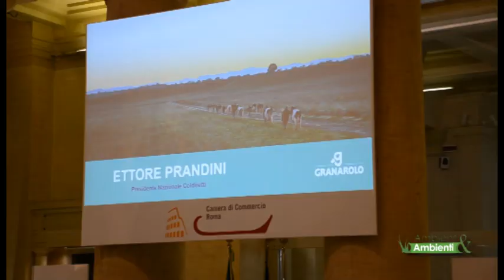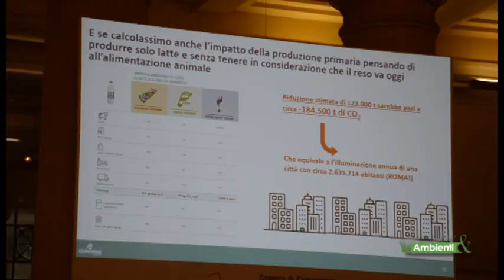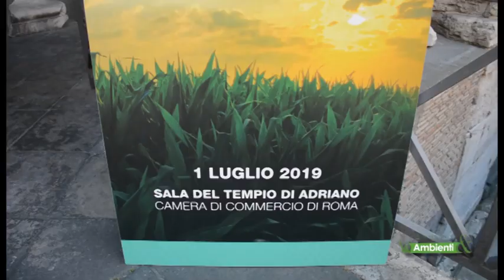Incontro Granarolo - video intervista a Ettore Prandini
Coldiretti contro lo spreco alimentare ed il rispetto del mondo agricolo e degli allevamenti. Anche il Presidente Nazionale della Coldiretti Ettore Prandini è intervenuto al convegno organizzato dalla Granarolo a Roma.